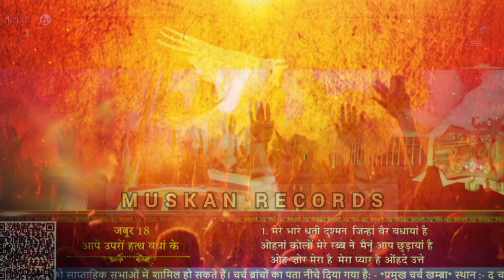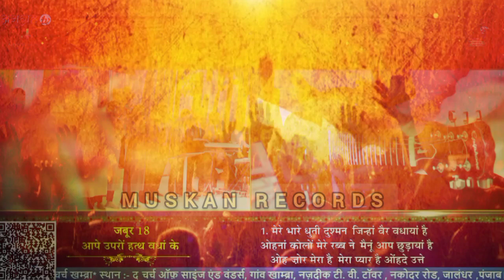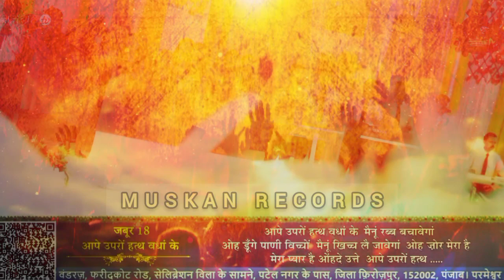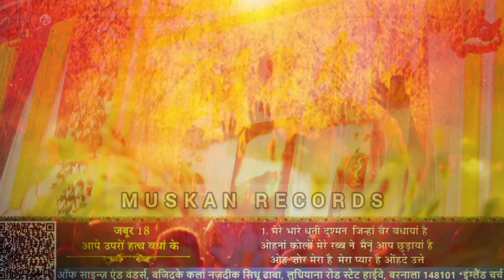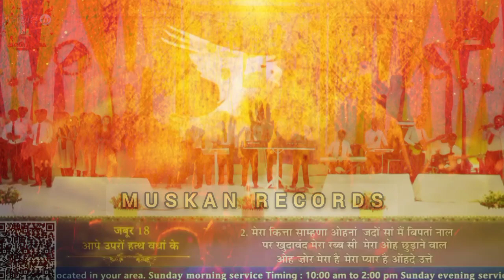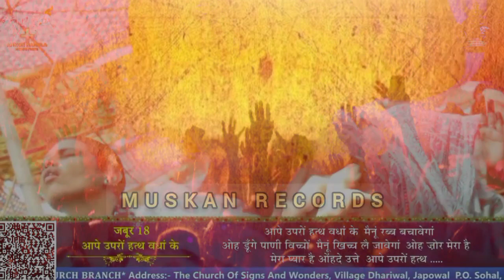"आपे ऊपरो हथ वधाके Aape Upro Hath" Live Worship | AnkurNarulaMinistries | MuskanRecords | Zaboor18